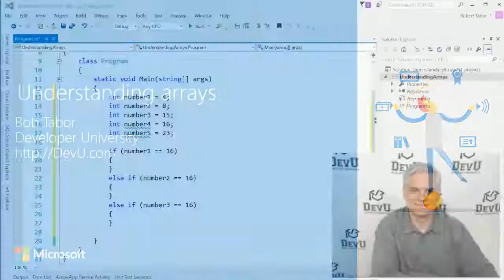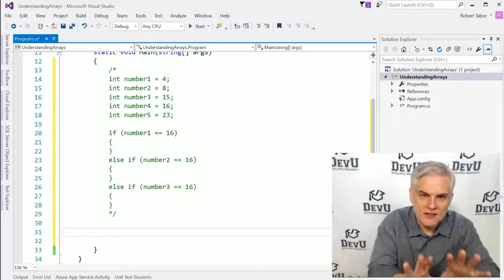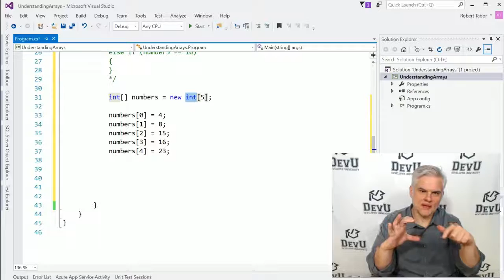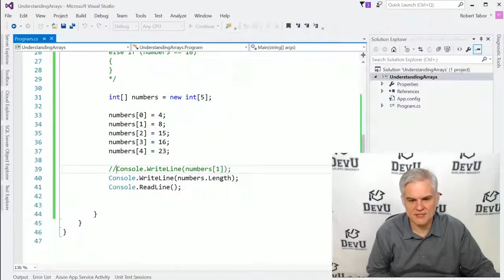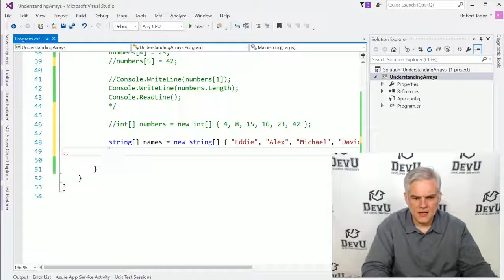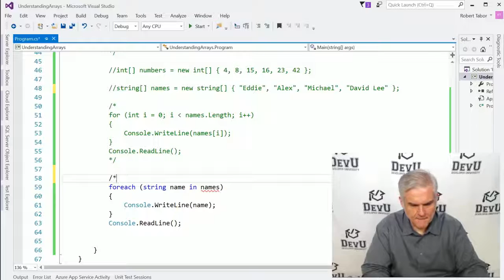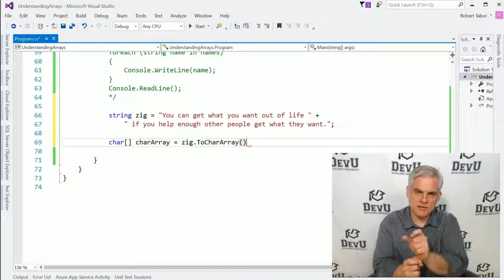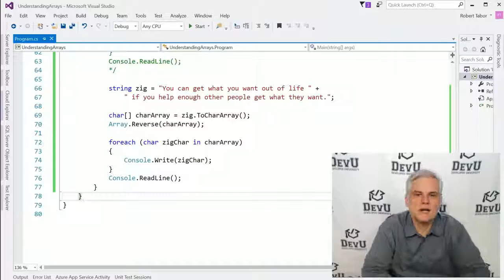C# Fundamentals for Absolute Beginners 09 Understanding Arrays